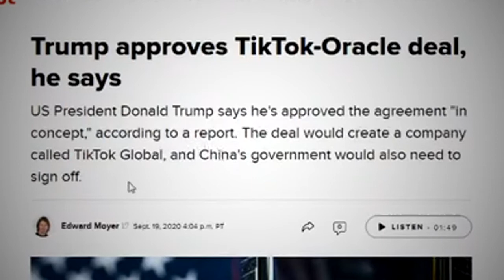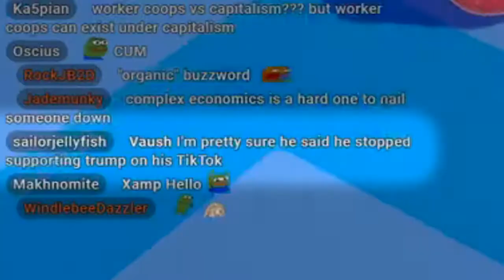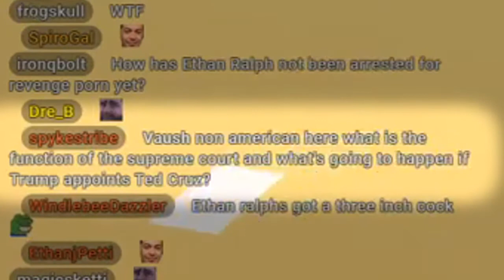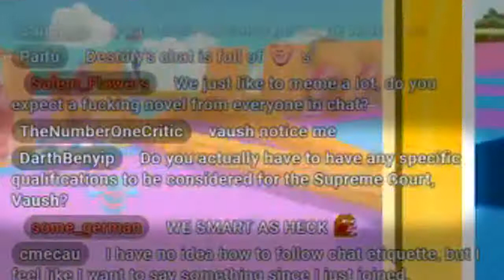Ranting About The Supreme Court with Chat - Vaush Plays Fall Guys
Quality got a little mucky, but the dude's still funny